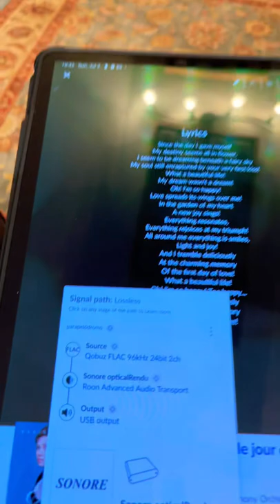Charpentier, Louise (Marina Rebeka), Lintons